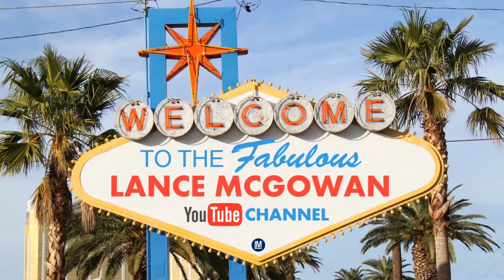How To Add Value In Your Relationships and Business (Part 1)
▼ 30 DAY GUIDE TO REDUCING STRESS AT WORK▼

PAPERBACK (AMAZON)

KINDLE (AMAZON)

AUDIO (AUDIBLE)

Brief Overview:
The top 2 ways to add value in your relationships and business is to seek understanding and offer customized solutions when people are ready. It's important to clarify if the other person just wants someone to listen as well. Sometimes your presence and undivided attention matters the most. This is also a form of a solution as well.

Make sure to watch the other videos in our "Lance And Tanner" playlist to learn more business and life principles!

Additional Resources:
a.) How To Solve Your People Problems

b.) 177 Mental Toughness Secrets of the World Class

c.) Jack Canfield's Success Principles

Lance McGowan
11700 W Charleston Blvd #170-415